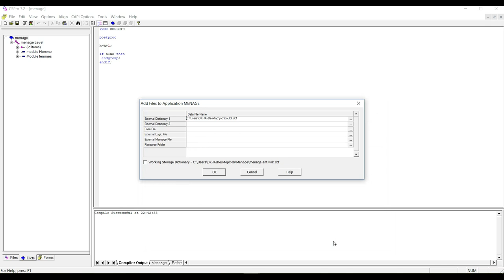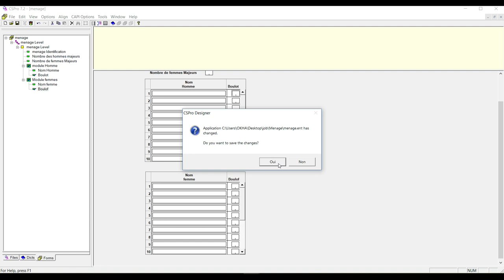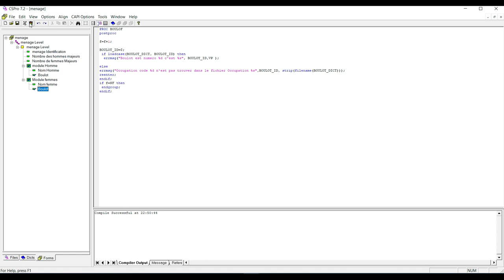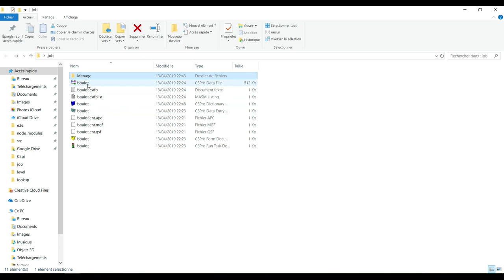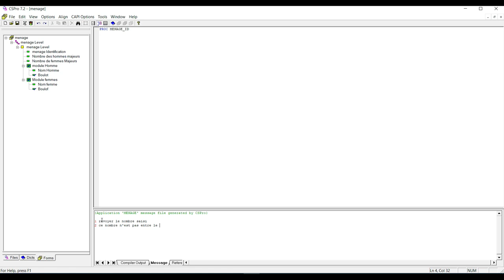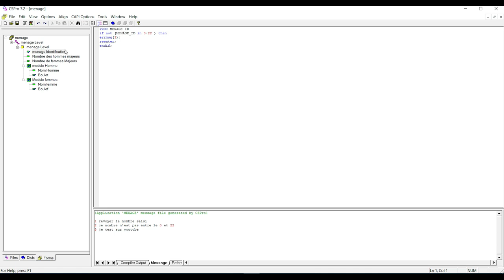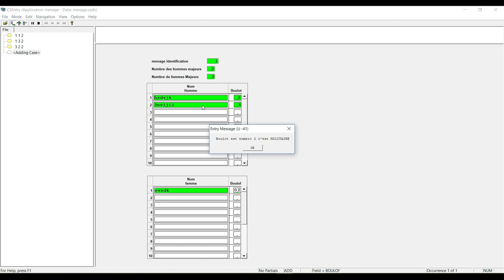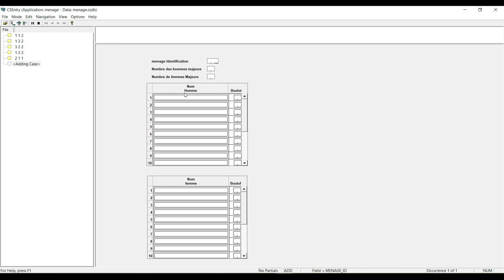Lookup File v4 CSPRO | tutoriel en français